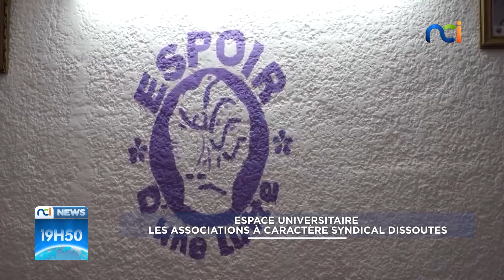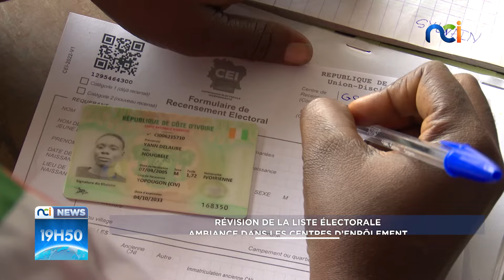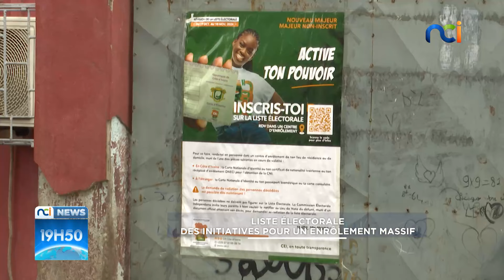NCI NEWS du mercredi 30 octobre 2024 avec Mélina Makissi